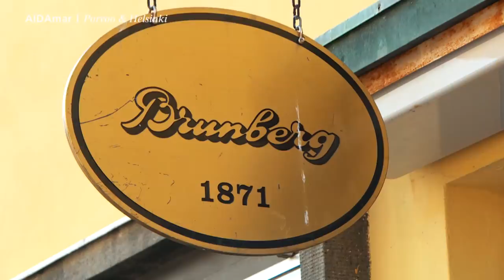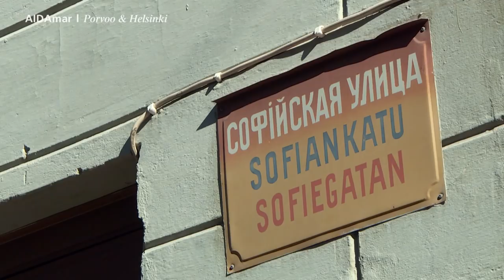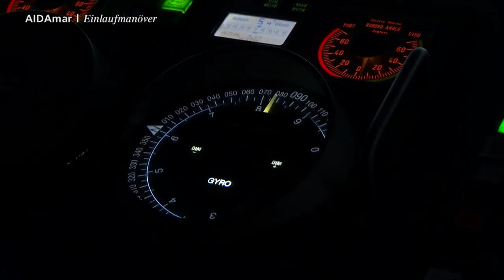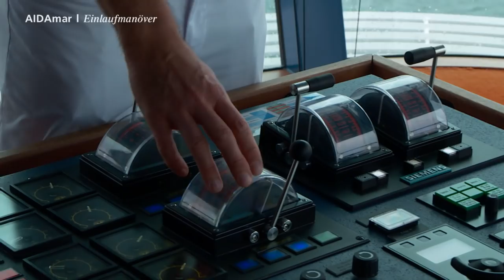Prime Time Magazin 127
Komm mit an Bord und erlebe Boris Henn in Finnland; eine tanzbare Sportart und ein Einlaufmanöver hautnah. Viel Spaß!